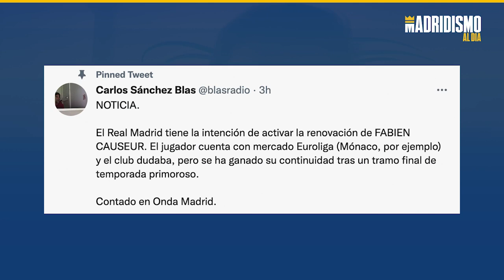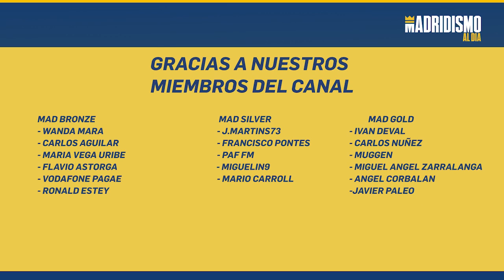🏀🟢 FABIEN CAUSEUR y su RENOVACIÓN debe firmarse YA ✅✍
El Real Madrid de Baloncesto y Fabien Causeur deben proseguir juntos sus caminos. Desde el canal apoyamos claramente la renovación de un veterano como Causeur.

Su final de temporada rubrican el rendimiento de un jugador de gran calidad y de compromiso constante. Un líder y jugador clave que esperemos firme en breve su renovación.

Gracias Fabien y a seguir dándonos muchas alegrías.